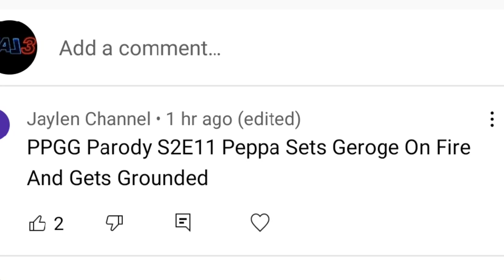PPGG Parody S2E11 Peppa set's George's Face on fire and gets Grounded!